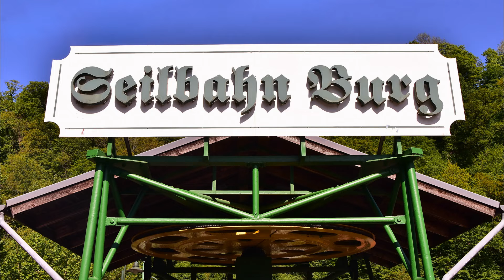Solingen Burg Germany Deutschland 2022 1080p HD Diashow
Diashow.Musik bei Square a Saw-Meant To Be This Way